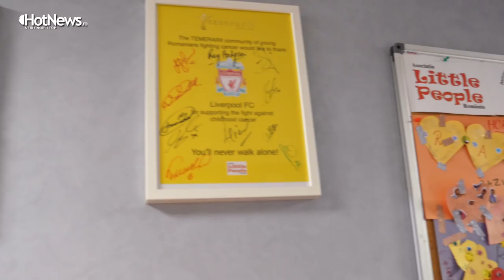Primul spital de oncologie pediatrică din România - Reportaj pe șantier